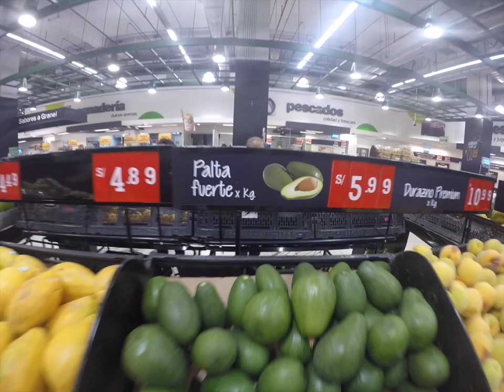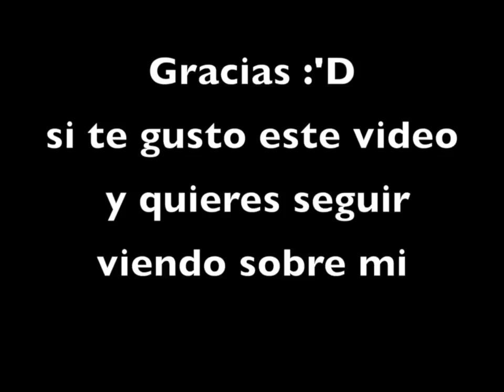|Perdidos en peru| Super y Portugues en Peru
QUE ONDA AMIGOS ESPERO QUE LES GUSTE.